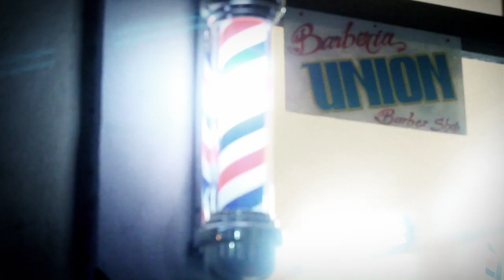Sunlightsquare "Ochosi" Official Music Video (Cuba)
After 18 months since releasing the BBC acclaimed Britannia-Shing-A-Ling, Sunlightsquare unveil the first single from their new and astonishing studio album! Recorded during a long session in Havana, Ochosi offers a rare glimpse into the real world of contemporary Santeria. Producer, composer and band leader Claudio Passavanti sits down with a group of 30 musicians all involved in the cult of Yoruba and carefully carves a modern and amazingly relevant piece of dance music.